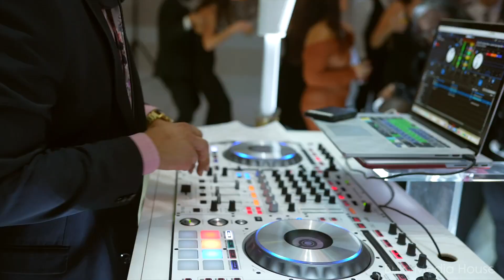Villa Venezia, NY - Reception Highlight